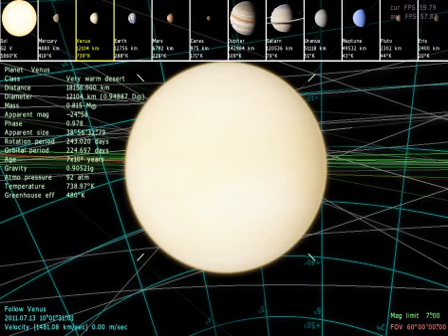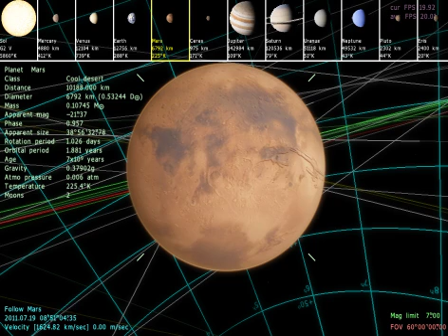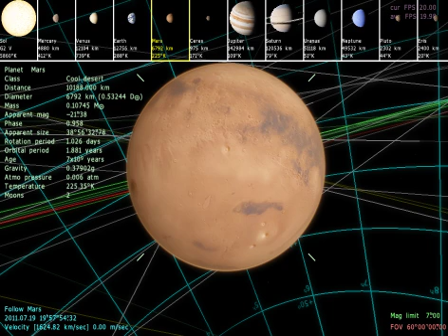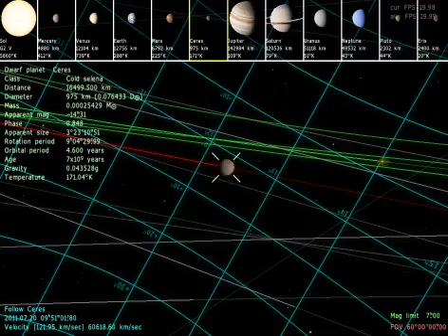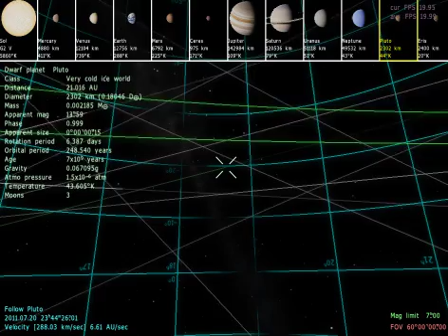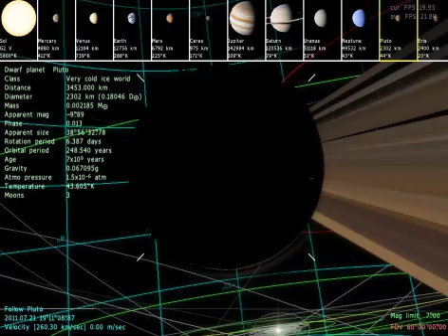joel mayer Relativity and Quantum Mechanics 1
I was a Medical Doctor, more properly a Pathologist, up until about 1995. Then I began to devote all my time to writing books and papers on various subjects in mathematical biology. I might be persuaded to do fundamental research on Black Body Radiation. Fitting the Lummer and Pringsheim isotherms to the formulaes of Bernoulli, De Moivre, and Gauss.